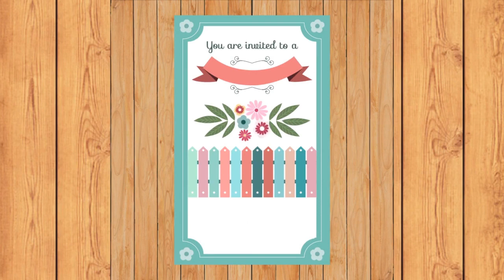From Friendship to Forever | A Pakistani Woman's Heartwarming Marriage Proposal #71